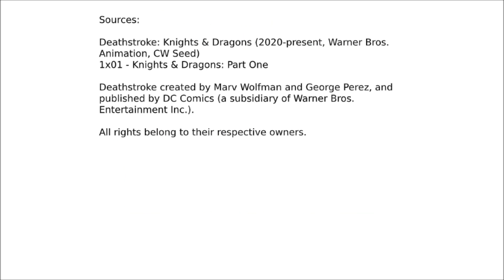Deathstroke: Knights & Dragons Part One REVIEW | The Nerdy Dialogue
Sources:
Deathstroke: Knights & Dragons (2020-present, Warner Bros. Animation, CW Seed)
1x01 - Knights & Dragons: Part One

Deathstroke created by Marv Wolfman and George Perez, and published by DC Comics (a subsidiary of Warner Bros. Entertainment Inc.).